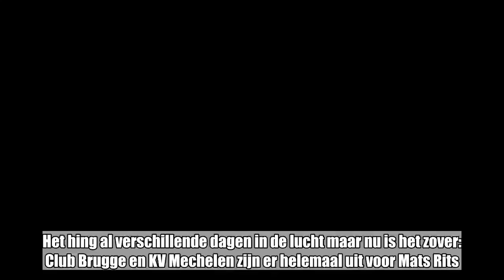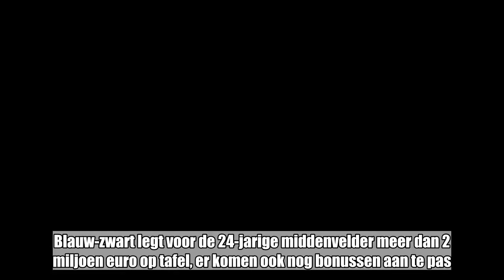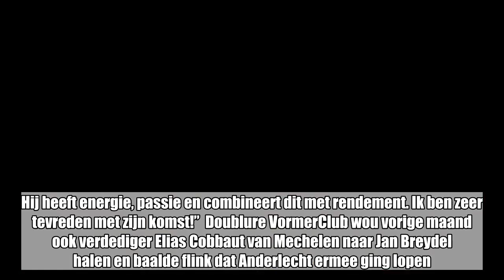Club Brugge realiseert eerste zomertransfer en haalt Rits weg bij KV Mechelen: “Mats past perfect in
Club Brugge realiseert eerste zomertransfer en haalt Rits weg bij KV Mechelen: “Mats past perfect in ons DNA”:

Het hing al verschillende dagen in de lucht maar nu is het zover: Club Brugge en KV Mechelen zijn er helemaal uit voor Mats Rits. Er was al langer een akkoord tussen speler en club, maar dat is er nu dus ook op clubniveau. Na het afleggen van zijn medische testen zal Rits een contract ondertekenen voor vier jaar.   Blauw-zwart legt voor de 24-jarige middenvelder meer dan 2 miljoen euro op tafel, er komen ook nog bonussen aan te pas. Dankzij de vetpotten uit de Champions League is dat uiteraard geen probleem.“Rits is een polyvalente middenvelder die sinds 2013 bij KV Mechelen aan de slag is. Afgelopen seizoenen ontpopte hij zich tot een sterkhouder én kapitein bij Malinwa. Hij speelde in totaal 155 wedstrijden voor de traditieclub. Vorig seizoen was Rits in 29 competitiewedstrijden goed voor 4 doelpunten en 6 assists”, klinkt het op de site van de kampioen.Ivan Leko voegde er nog het volgende aan toe: “Mats past perfect in het DNA van Club. Hij heeft energie, passie en combineert dit met rendement. Ik ben zeer tevreden met zijn komst!”  Doublure VormerClub wou vorige maand ook verdediger Elias Cobbaut van Mechelen naar Jan Breydel halen en baalde flink dat Anderlecht ermee ging lopen. Dit keer is het paars-wit, dat ook al naar Rits polste, te snel af. Club zocht een middenvelder die de doublure kon zijn van zowel Ruud Vormer als Hans Vanaken, en Rits kan als nummer 10 én een rijtje lager uit de voeten. Met zijn fysieke paraatheid past hij in het voetbal dat Ivan Leko voor ogen heeft en dat hij Belg is, is een onmiskenbaar voordeel. Ervaring heeft hij ook: Rits klokt in Mechelen af op 166 duels en 16 goals.Voor Malinwa is het de derde keer in enkele maanden tijd dat het zwaar casht. Het ontving ook al 8,25 miljoen voor Hassane Bandé en dik 3 miljoen voor Cobbaut. Net als Rits waren dat spelers die ook vertrokken zouden zijn als de club in 1A was gebleven. Met het geld kan KVM nu zelf zijn transferplannen voortzetten, en de schade van de degradatie beperken